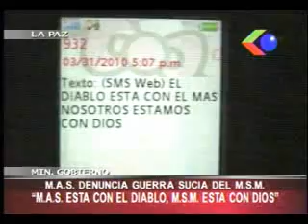Agresión entre el MAS y MSM sube de tono